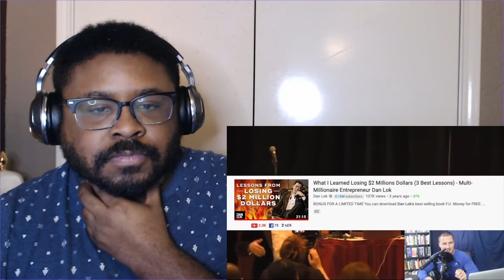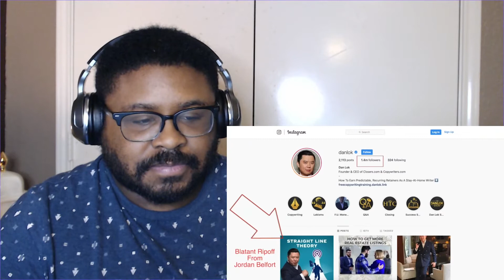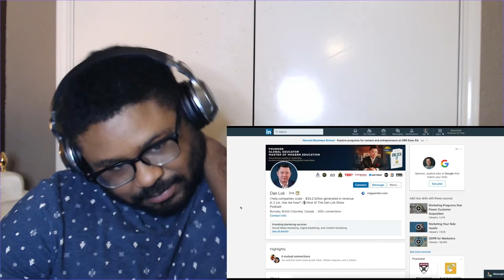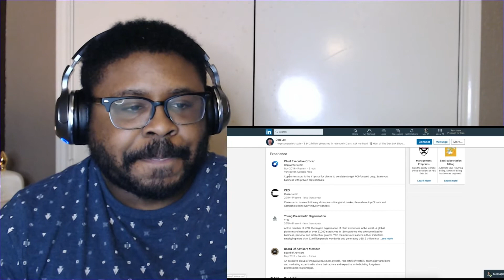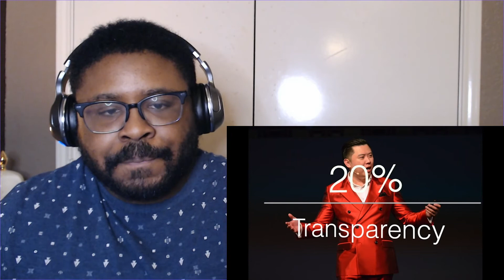Authentic or Charlatan: Dan Lok | Exposing Internet Marketers REACTION!!!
In this video I will be reacting to a video exposing Sales Guru Dan Lok as a fake Finance Guru. Hopefully you enjoy the video.